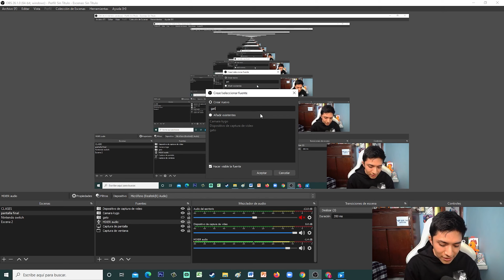Como USAR capturadora el GATO con OBS✅ Capturadora el gato COMO CONECTAR ✅